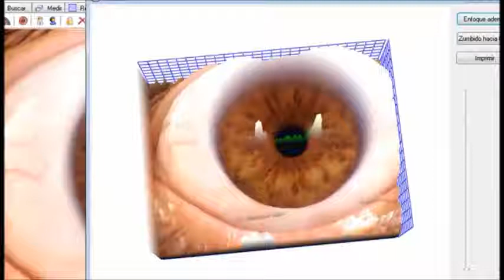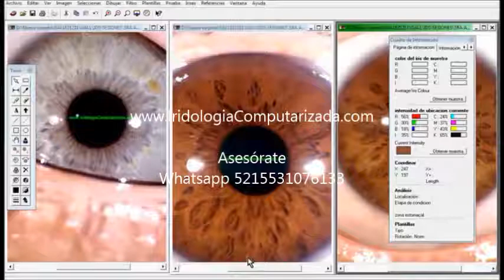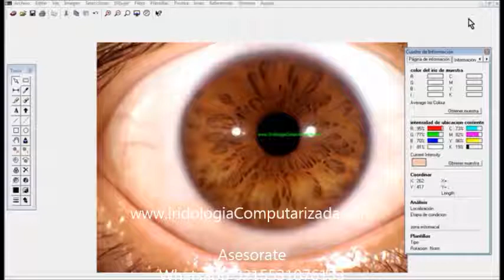🎓 IRIDODIAGNOSIS COMPUTARIZADA 2024 👁️‍🗨️ [ IRIDOGRAFIA ]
¿ Quieres APRENDER LECTURA COMPUTARIZADA DE IRIS ? 🔻ABRE PARA VER SOBRE EL TEMA🔻

Si te gusto este video esta lista de nuevas opciones te puede interesar
Si te gusto este video este no te lo puedes pasar por alto!!!

Dinos en los comentarios ¿ porqué te apasiona la iridologia ?